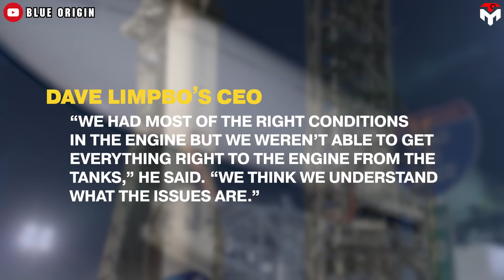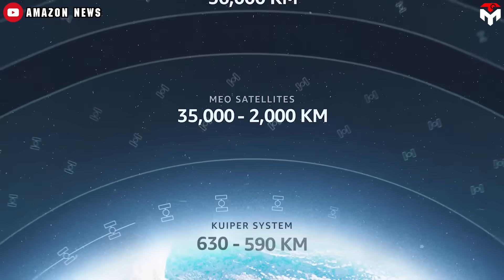BE-4 Problem! Blue Origin finally revealed Why New Glenn Booster Landing Failed...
intro 0:00
New Glenn’s future plan 0:48
Blue Origin’s movement under the Trump’s second term 10:30
1) SOURCES OF THUMBNAIL
2) SOURCES OF IMAGES AND VIDEOS
Almost a month after the first orbital flight, Blue Origin's CEO finally revealed what exactly happened to New Glenn's booster, which vanished during its descent.
More importantly, he even unveiled the company's ambition to land on the moon this year after laying off 1000 employees.
Is this another joke?
Let's find out everything in today's Tech Map episode!
Anyway, our next goal is 100,000, and we need your support to get there.
On January 16, 2025, Blue Origin successfully launched its New Glenn rocket into orbit, marking a significant achievement for Jeff Bezos' space venture and potentially positioning it as a competitor to SpaceX. The launch, which occurred at 2:03 AM EST, saw New Glenn's seven BE-4 engines ignite, propelling the rocket from Cape Canaveral Space Force Station. The second stage reached its final orbit after two successful burns of the BE-3U engines. The primary objective of reaching orbit was achieved but another objective of recovering the booster failed. The booster was lost during descent, with telemetry from that stage freezing at about the T+7:55 mark, during a reentry burn by three of the seven BE-4 engines in the booster.
Nearly a month passed, and the company certainly figured out what went wrong. At the Commercial Space Conference in Washington on February 12, BO's CEO, Dave Limp stated that the malfunction came from some kind of engine issue but as usual, he did not go into detail.
“We had most of the right conditions in the engine but we weren’t able to get everything right to the engine from the tanks,” he said. “We think we understand what the issues are.”